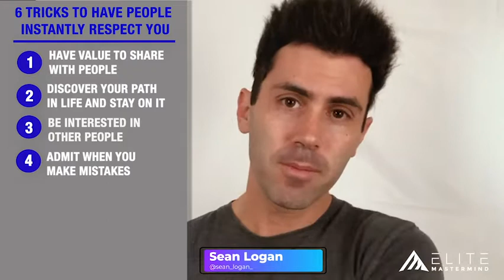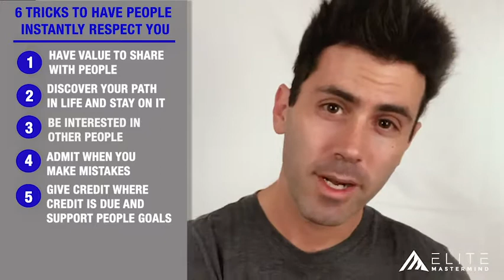6 Tricks to Have People INSTANTLY Respect You | Sean Logan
Elevate your mindset by learning from REAL professionals that want you to succeed in ALL Aspects of your LIFE!

Get the NUMBER ONE SELF DEVELOPMENT BOOK IN THE WORLD!
Think and Grow Rich

Elite Mastermind

Get to Know Sean Logan!